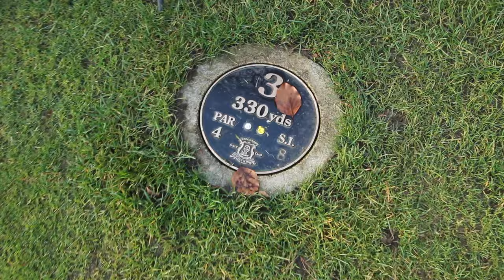BEARDS, BLONDES & BIRDIES + HURRICANE BARBARA! COURSE VLOG PART 1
Rick Shiels & Peter Finch are joined by Golf Professionals Carly Booth and Hannah Davies for a 9 hole match around Stockport Golf Club.